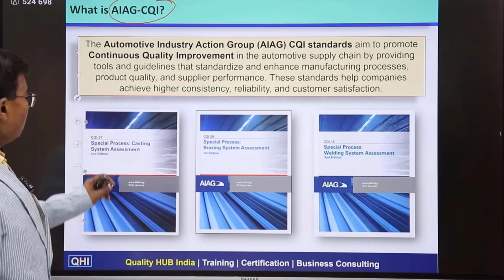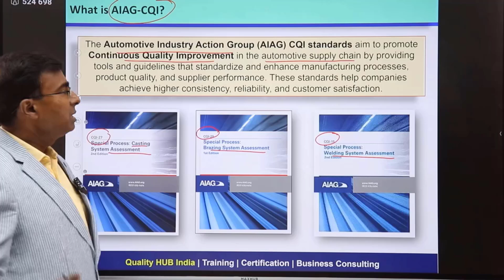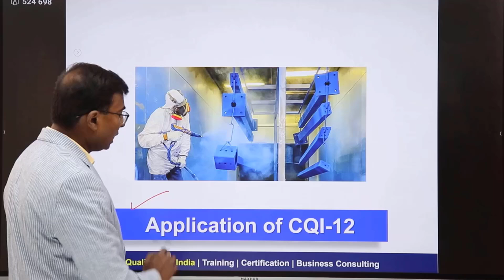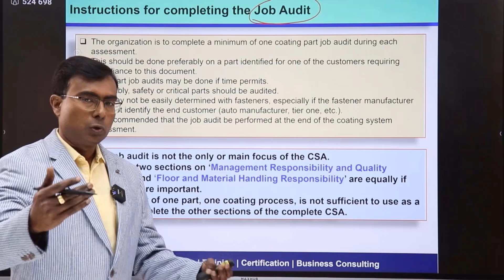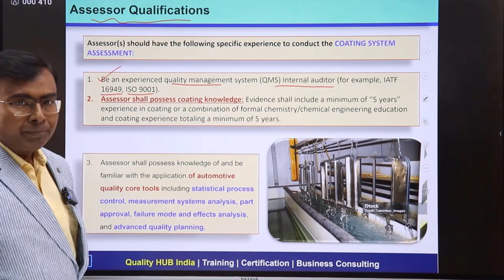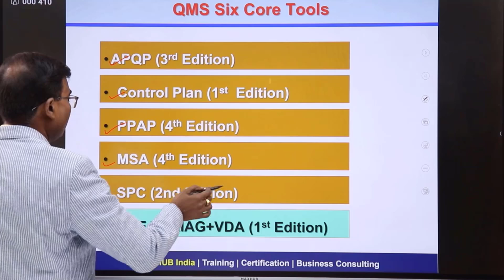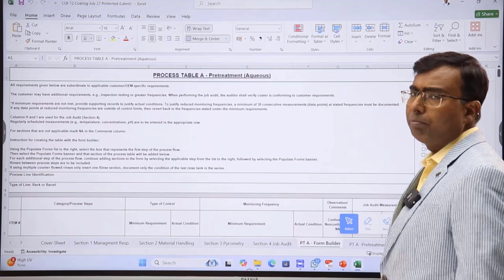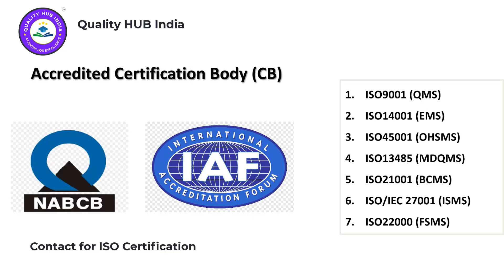AIAG CQI-12 Special Process: Coating System Assessment (CSA)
Explore the AIAG CQI-12 Special Process: Coating System Assessment (CSA)—a standardized approach to auditing and improving coating processes in the automotive industry. Essential for quality professionals, suppliers, and auditors focused on coating system compliance and performance.

Quality HUB India: One Stop Solution for Training, ISO Certification, Auditing & Business Consulting Services.
Download 'Quality HUB India' app for Career Growth
- Google Playstore
- Apple Store